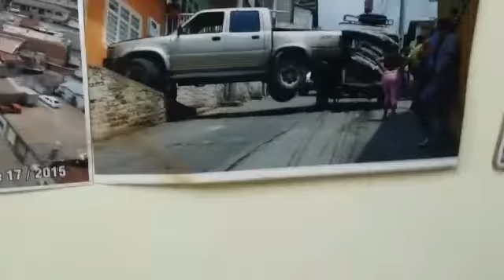28 de marzo de 2019